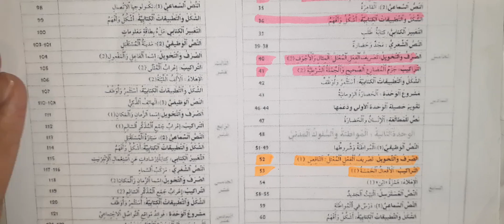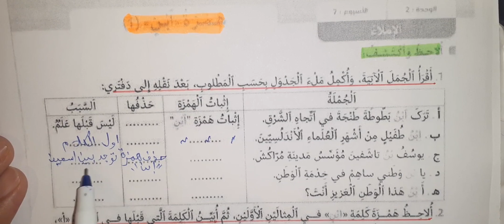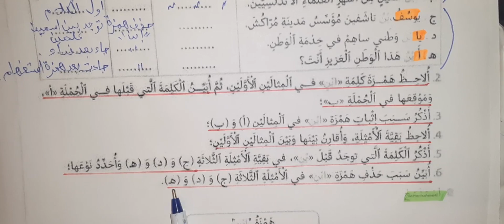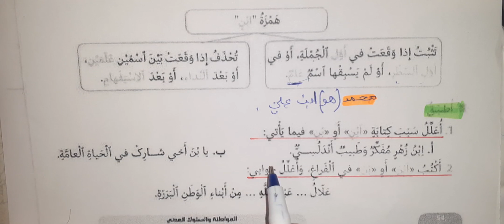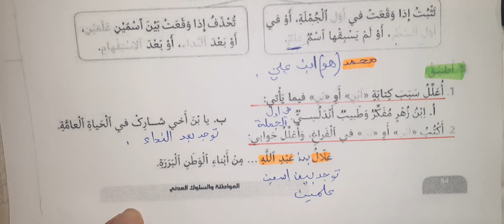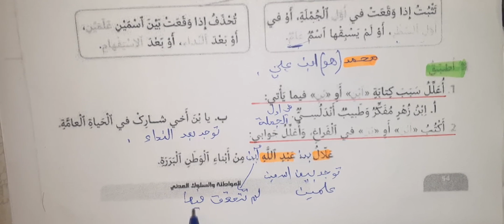منار اللغة العربية المستوى السادس ابتدائي الصفحة 54 الاملاء همزة ابن 54